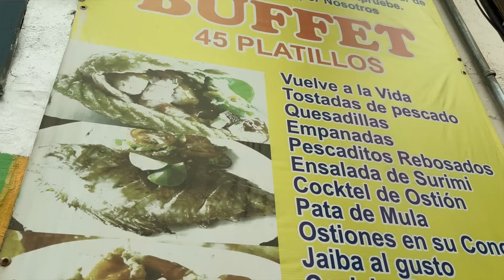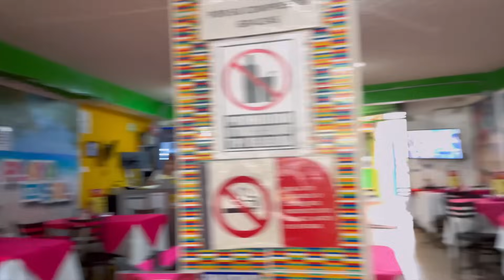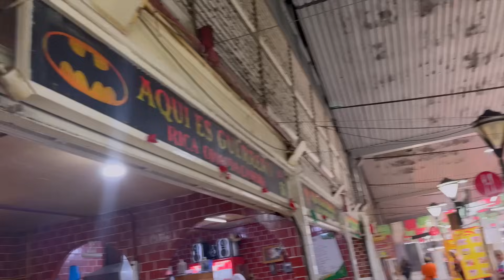Buffet de Mariscos once Dolares en Ciudad de México | Pozole en Garibaldi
Nos encontramos un buffet de mariscos en la viga vieja de Ciudad de México y por la noche fuimos a comer a Garibaldi donde nos encontramos mucha gastronomía como el pozole blanco.

0:00 Intro
00:29 Buffet de Mariscos
10:38 Garibaldi
14.22 Mercado San Camilito
26:06 Cafe con pan en Garibaldi
29:36 Tacos afuéra de Garibaldi